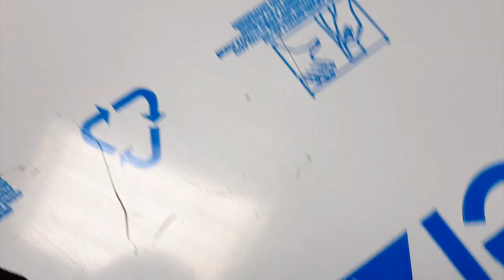JAK WYGIĄĆ BLACHĘ PO OSTRYM ŁUKU? ⚒ WUKO MINI BENDER 2020 ⚒